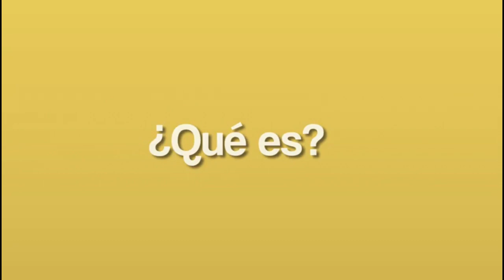POLICÍA NACIONAL LOGRO LA CAPTURA DE ALIAS "MOCHO" DISIDENTES DE LA FARC